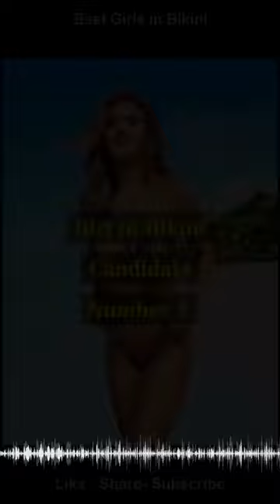Vote for the Best Girl in Bikini Competition #05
Join the The Best Girls in Bikini Competition #05.
Vote for the prettiest one showed in the video.
Post your vote in the comments section.

k:
girl in bikini
bikini girl
bikini pictures
bikini photos
bikini pics
bikini competition
bikini bottom
bikini body
bikini kill
bikini fitness model
bikini wear
bikini down
bikini nation
bikini on top
bikini rush
bikini channel
bikini queen
bikini jump
bikini entertainment
bikini sexiest woman